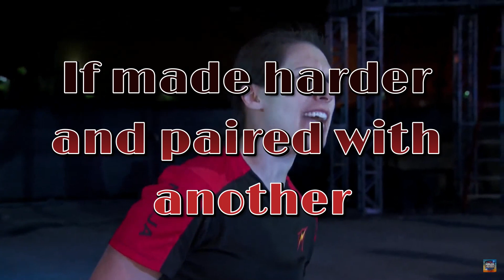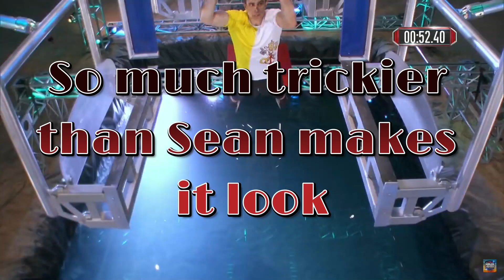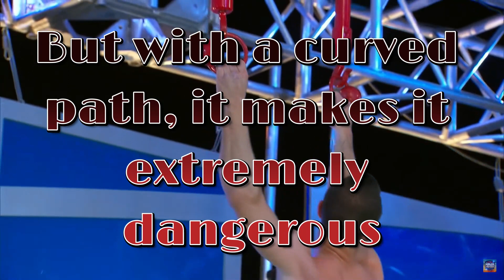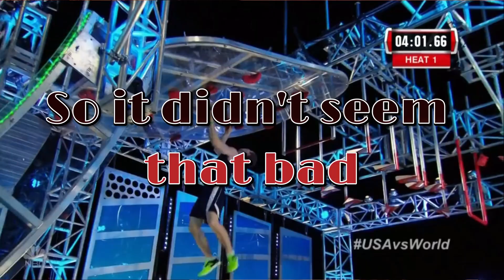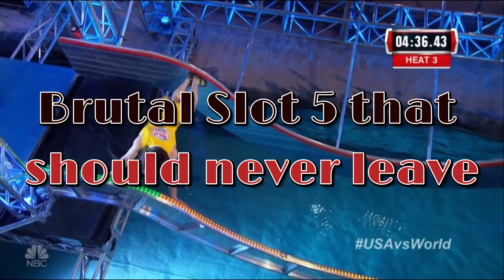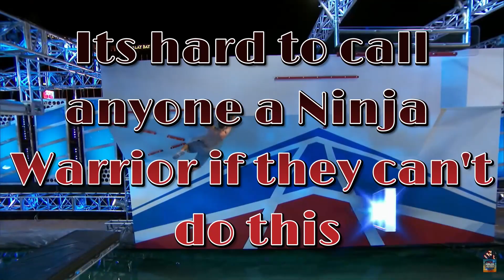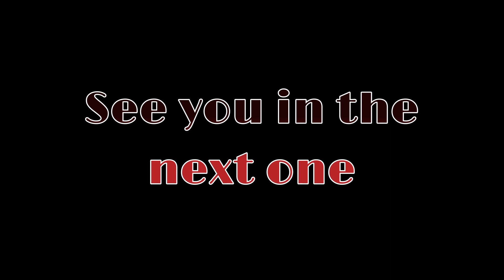Ranking Every Stage 3 Obstacle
Here we go, Stage 3 is done. Had a lot of changes while making this actually, some got bumped up while a few dropped. A little different than my Top 5 Stage 3 vid, so there is some new stuff. Enjoy

All footage to American Ninja Warrior, please don't kill me NBC